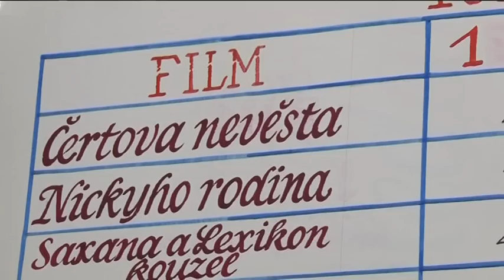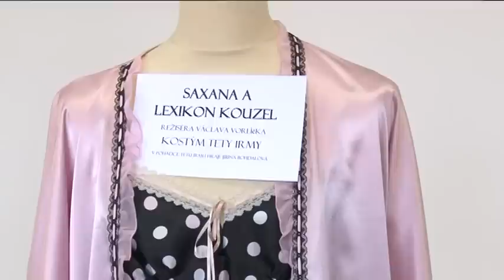Festivalové Očko 12. 10. 2011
Zpravodajství Dětské televize z druhého dne 43. ročníku Dětského filmového a televizního festivalu Oty Hofmana v Ostrově. Krom shrnutí druhého dne se můžete těšit také na rozhovory s filmovými režiséry F. A. Brabcem a Zdeňkem Zelenkou.